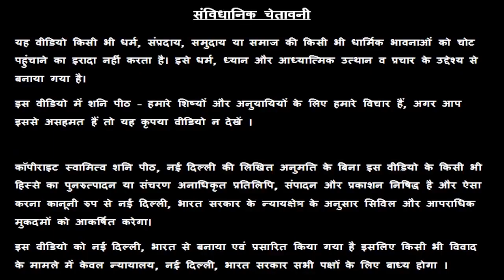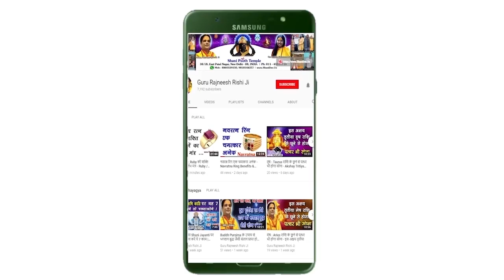Dhanu Rashi | 13 August 2019 Rashifal | Aaj Ka Dhanu Rashifal | Aaj Ki Dhanu Rashi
स्वामी राज ऋषि आज देश के बहुत ही महत्वपूर्ण सरकारी इंस्टीट्यूट IIITM, Gwalior से M.Tech कर रहे हैं ।  आप लोगों की मदद के लिए नित्य ही राशिफल की सुविधा आप सभी को उपलब्ध करा रहे हैं ।

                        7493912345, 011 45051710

dhanu Rashi, 13 August 2019, Dhanu Rashifal, Rashifal, धनु राशि, Sagittarius Rashifal, धनु राशि आज का राशि फल, Dainik Rashifal, Dhanu Rashi Aaj Ka Rashifal, Shani Peeth Mandir, sagittarius rashifal, Dhanu rashi, Dhanu rashi 2019 in hindi, Dhanu rashifal aaj ka, Dhanu rashifal 13 August 2019, Dhanu rashifal aaj ka video, Guru Rajneesh Rishi, Guru maa Rokmani, Swami Raj Rishi, Swami Prince Rishi, shanipeeth, panchang